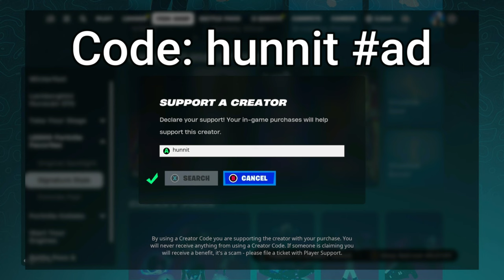87 Elimination Solo vs Squads WINS Full Gameplay - NEW Fortnite Season 2 (4K 120FPS)